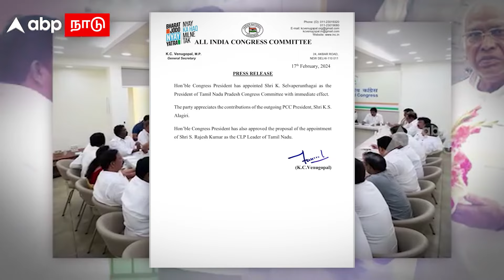Selvaperunthagai appointed as TNCC President | தமிழக காங்கிரஸ் தலைவராக செல்வப்பெருந்தகை நியமனம்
Selvaperunthagai appointed as TNCC President | தமிழக காங்கிரஸ் தலைவராக செல்வப்பெருந்தகை நியமனம் | INC | Rahul gandhi